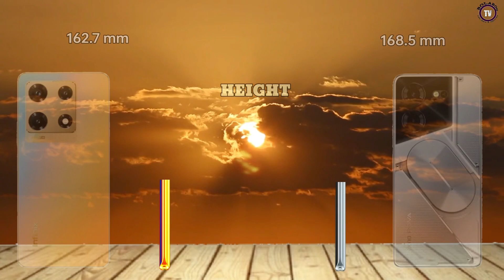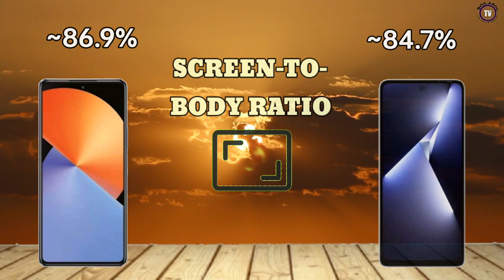Infinix note 30 pro vs. Tecno Pova 5 Pro || Helio G99 vs. Dimensity 6080